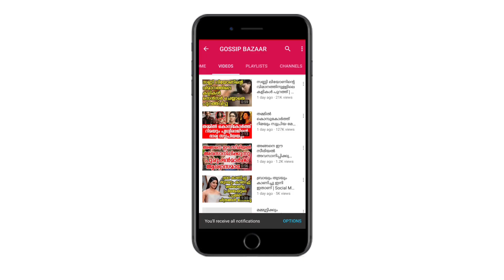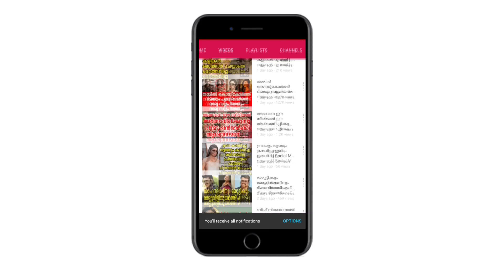മുൻ ഭാര്യയെ കുറിച്ച് ചോദിച്ച ആരാധകൻ്റെ തന്തയെ വിളിച്ച് ഗോപി സുന്ദർ | Gopi Sundar's Mass reply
Watch മുൻ ഭാര്യയെ കുറിച്ച് ചോദിച്ച ആരാധകൻ്റെ തന്തയെ വിളിച്ച് ഗോപി സുന്ദർ Gopi Sundar's Mass reply